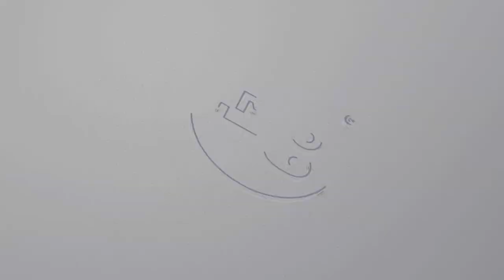T3 Technology Summit LinkedIn Live Sessions: The Explosion of Emerging Markets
Get ready for the upcoming T3 Technology Summit and get an insider look at what’s to come.

Travis Saxton, EVP of Technology Consulting, is chatting with leaders from NAHREP, Realtor.com, and LernMore on how diversity, equity and inclusion are changing the real estate consumer landscape.